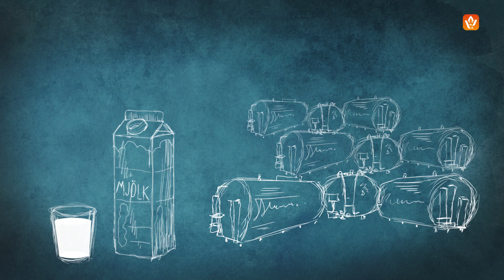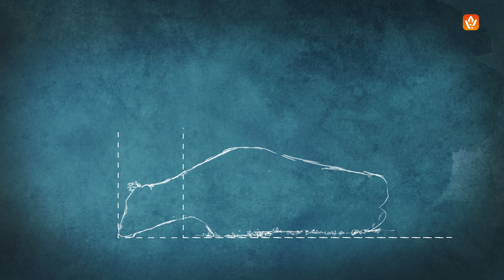Resningsfilmen – en film om kor och liggbås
Hindrar liggbåsen dina kor från att göra sitt bästa?
Den här filmen berättar om kornas naturliga resningsmönster och hur det kan påverkas av inredningen i stallet. Att ligga ner är ett högt prioriterat beteende för kon, så kokomforten i liggbåsen ska prioriteras för mer mjölk.